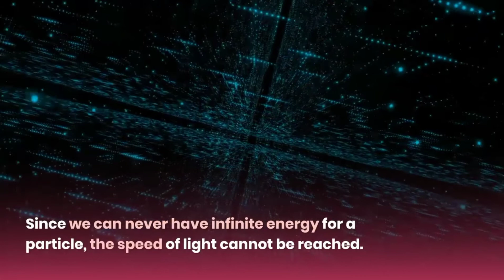How Mass changes with Velocity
Hi there! New to Sciensoholic ? If so, here's what you need to know -- I like to discover a LOT, so I use this channel to explore about facts, Mysteries, and Basic info.
and also I want to help you guys to learn and explore with me.

If you don't then plz 🙏tell what can we improve in the comment section

about video:
in this video you will be known how mass changes with Velocity